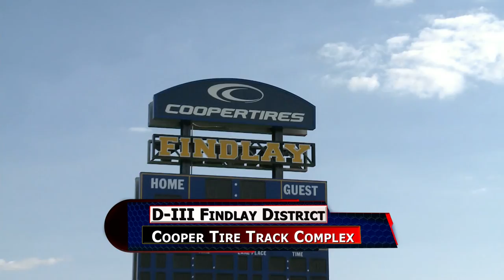Division III Findlay District Track